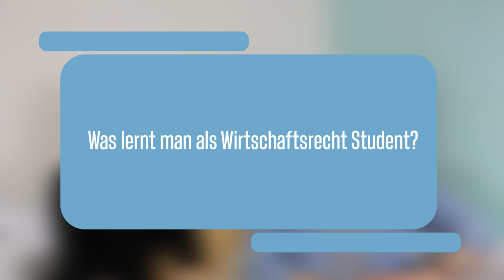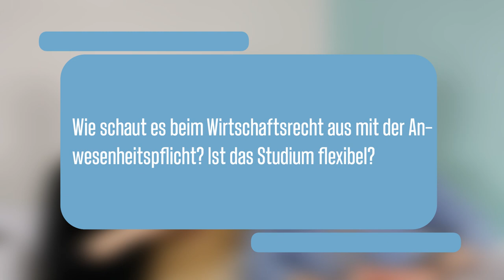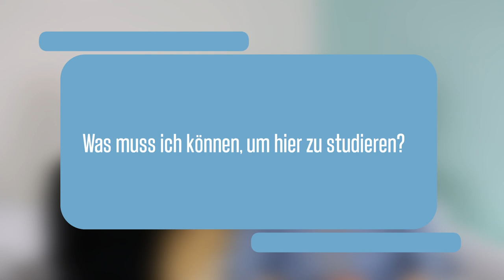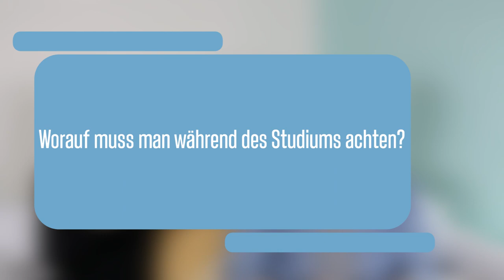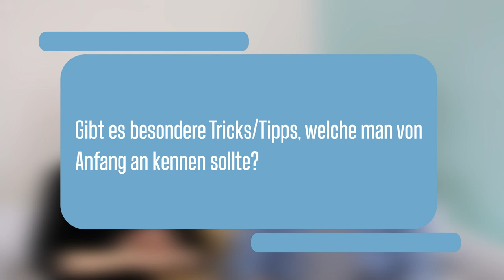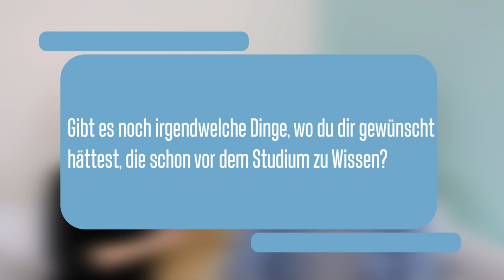Wirtschaftsrecht so ist das Studium | WU Wien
In diesem Video erfährst du alles rund ums Wirtschaftsrecht Studium an der Wirtschaftsuniversität Wien. Wie ist es aufgebaut? Was lernt man und worauf muss man achten? Johannes ist selbst Student an der WU und gibt euch heute Einblicke ins Studium, sowie Tipps & Tricks!
Falls du noch fragen hast, kannst du Johannes hier schreiben:
Hier findet ihr die Time Marks zu den verschiedenen Fragen:
► Fragen zum Aufbau, Ablauf etc.
00:00 Intro
01:10 Was lernt man als Wirtschaftsrecht Student?
01:58 Kannst du nochmal eingrenzen, welche Fächer man genau hat?
03:55 Wie sieht der durchschnittliche Werdegang einer Karriere aus?
05:28 Studienaufbau im Detail?
07:04 Anwesenheitspflicht im Studium? Ist das Studium flexibel?
09.00 Was darf man vom Studium eher weniger erwarten?
10:31 Bezüglich Vorurteile, gibt es da welche?
12:43 Was muss ich können, um hier zu studieren?

►Tipps & Tricks
14:16 Worauf muss man während des Studiums achten?
17:19 Mit welchen Lernmaterialien lernt man normalerweise am besten?
21:20 Gibt es besondere Tricks/Tipps, die man von Anfang an kennen sollte?
25:38 Was man vor dem Studium wissen sollte

Track: Biscuit (Prod. by Lukrembo)